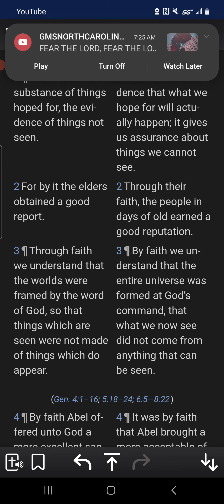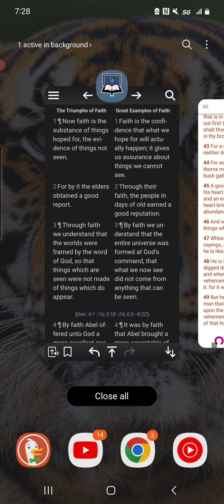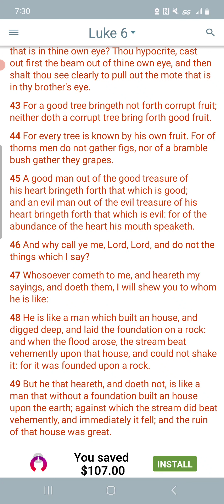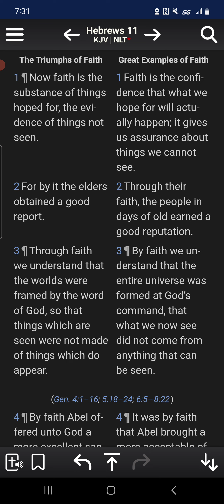Faith in a strong foundation.